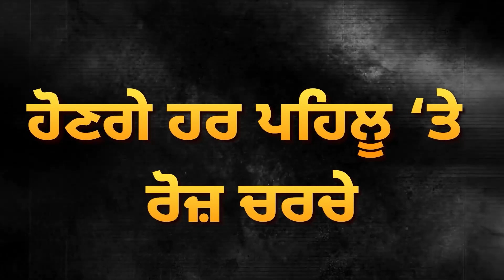Jathedar ਨੂੰ ਮਿਲ ਕੇ Amritpal ਨੇ ਲਿਆ ਵੱਡਾ ਫੈਸਲਾ | D5 Channel Punjabi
ਖ਼ਤਰੇ ਬਾਰੇ Amritpal ਨੇ ਕੀਤੇ ਖੁਲਾਸੇ, Jathedar ਨੂੰ ਮਿਲ ਲਿਆ ਵੱਡਾ ਫੈਸਲਾ, ਸੋਚਾਂ ’ਚ ਪਾਈਆਂ ਸਰਕਾਰਾਂ | D5 Channel Punjabi